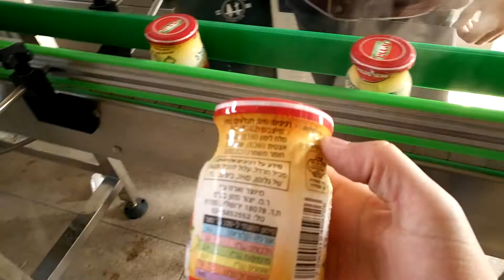Steam Shrink Sleeve Tunnel /Bottles Sleeve Steam Shrink Tunnel/Steam Label Tunnel for glass jars